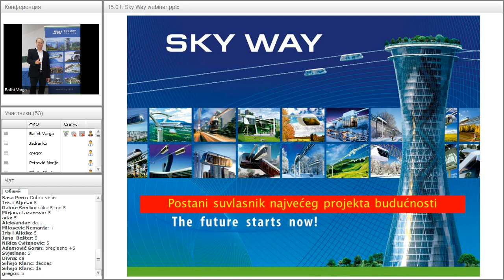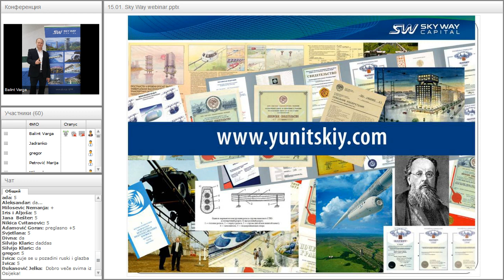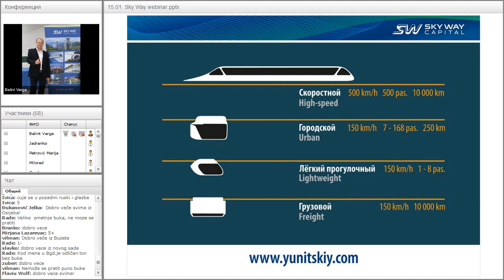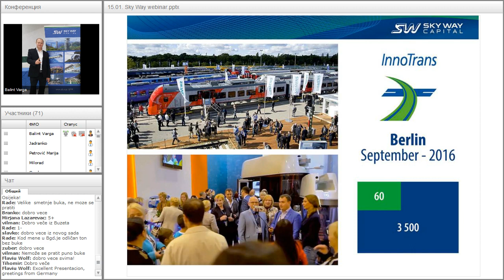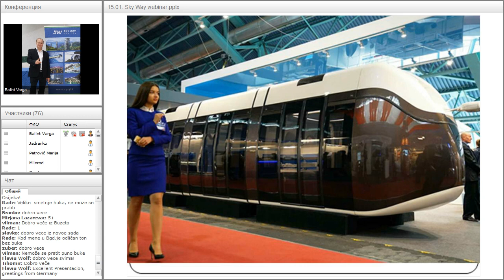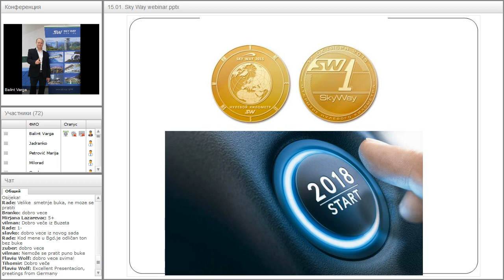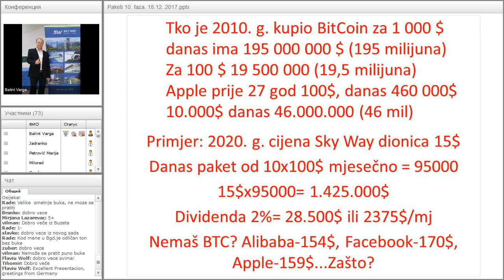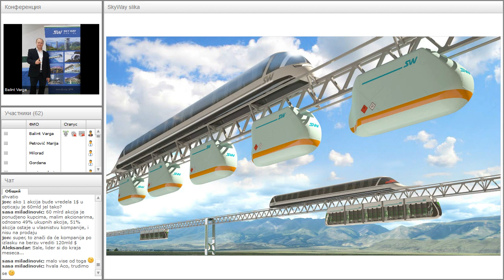Вебинар от 15.01.2018. SkyWay Projekt pojašnjenje i opće informacije. Хорватия.